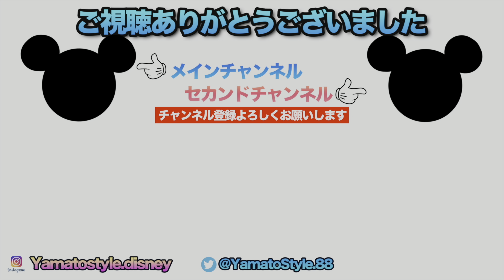Every Morning 30sec Disney 2022.7.22